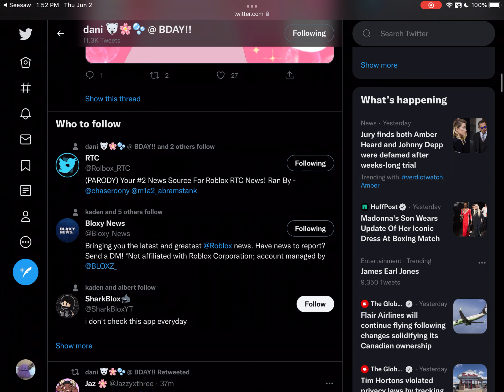Happy birthday Dani